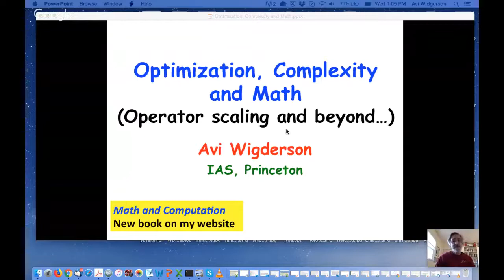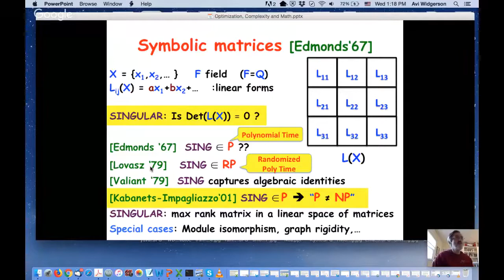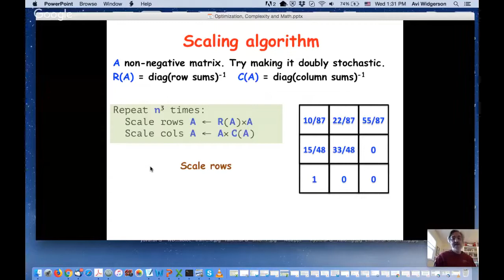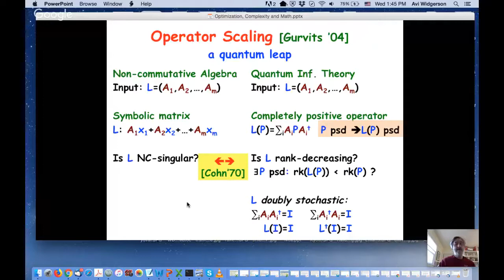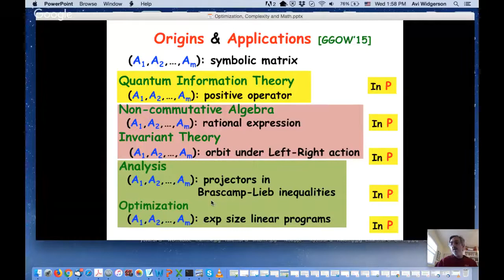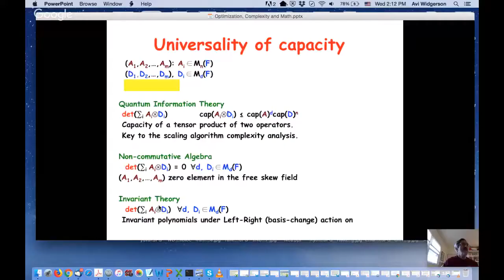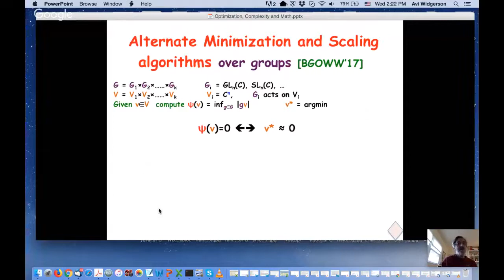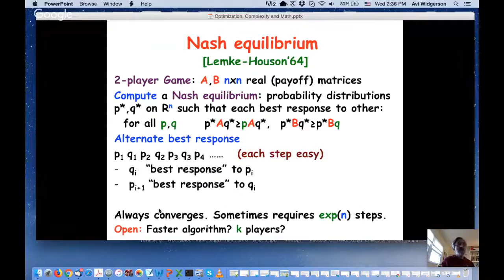TCS+ talk: Avi Wigderson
Speaker: Avi Wigderson (IAS)

Title: Optimization, Complexity and Math (through the lens of one problem and one algorithm)

Abstract: In this lecture, we introduce and motivate the main characters in this plot:
- Singularity of symbolic matrices: a basic problem in both computational complexity.
- Alternating Minimization: a basic heuristic in non-convex optimization.

I will explain how variants of this algorithm are applied to variants of this problem, how they are analyzed, and how the analysis gives rise to problems in and connections between a surprisingly diverse set of mathematical areas, including  quantum information theory, non-commutative algebra and invariant theory, and analysis. Time permitting, we will discuss challenges this work raises in invariant theory and non-convex optimization.